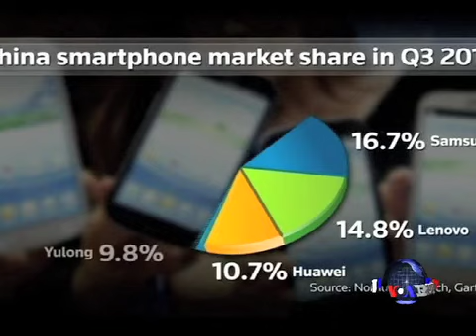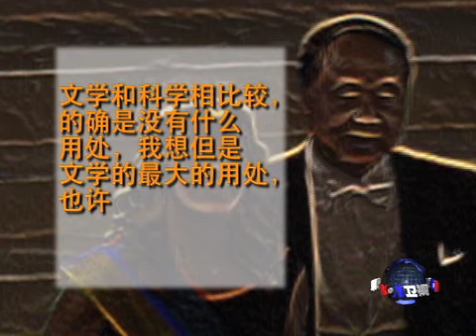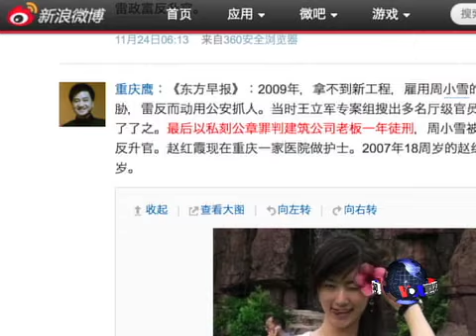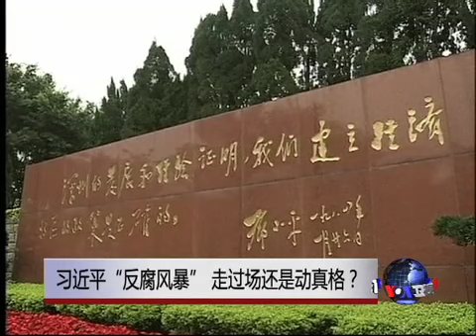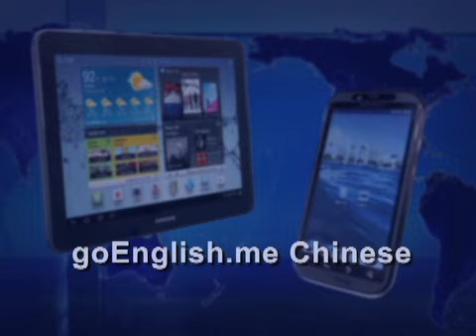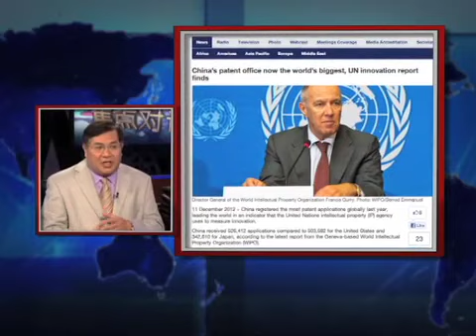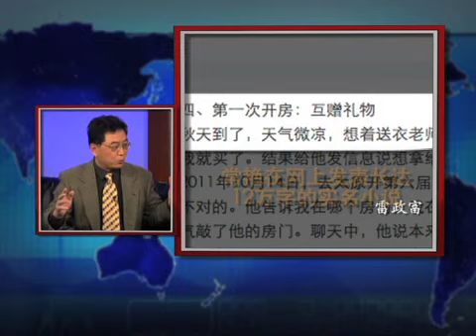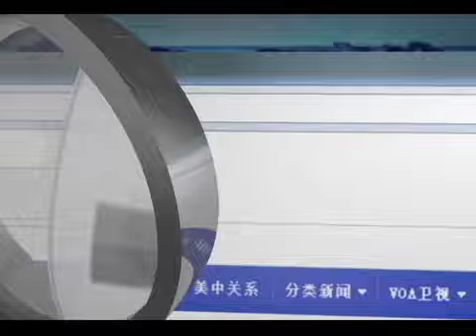VOA卫视(2012年12月14日 第二小时节目)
今天我们讨论的三个话题分别是：作为诺贝尔文学奖获得者，莫言是否应该背负文学之外的重任？中国政府最近掀起的新一波反腐风暴，在现行体制下能走多远？美国的慈善事业能够为中国提供什么启示？脸书: